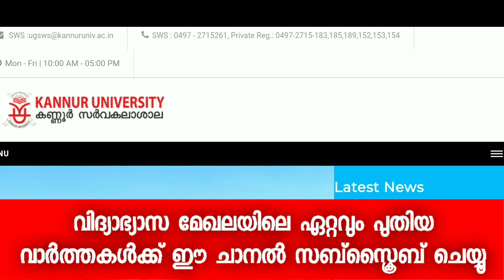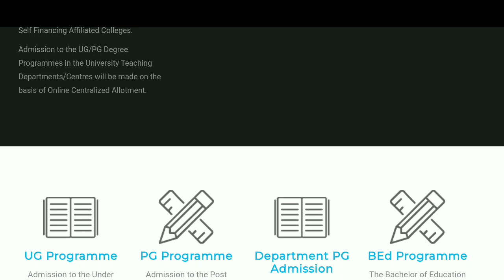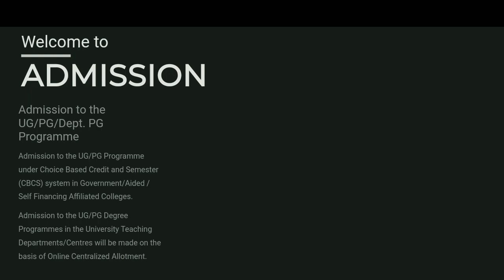Kannur University Admission 2022 | Admission to Various Deparyments and Study Centers | UG & PG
kerala university Exam News | Malayalam | Calicut university latest news

| Kerala, MG, Calicut university Exam|  Kerala university Exam news
calicut university Exam news |  University Exam cancel |  Kannur university Exam news Kerala university latest Exam updates University Exam news
 Kerala university Exam cancel news Kerala University Exam updates | latest updates | mg kerala calicut upstat
calicut mg kannur kerala kuhs cusat university exam latest news 2022 today in Malayalam
calicut